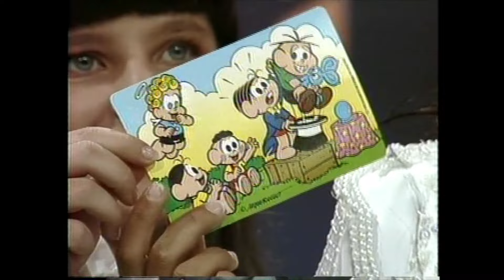Chocolate Turma da Mônica está de volta! Lembra dele? Show Maravilha - 1993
Mara Maravilha
Show Maravilha
SBT
1993
Nestlé
Chocolate Turma da Mônica